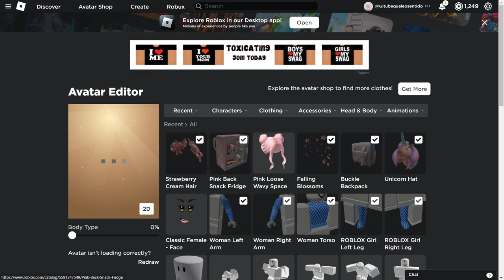PEGUE AGORA ITENS FOFOS DE GRAÇA NO ROBLOX! 💕 (Evento SHEIN x Klarna Wonderland)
Hoje eu ensinei como pegar cabelos grátis novos no
roblox, e também itens grátis no roblox em 2022, novos
itens grátis, de novos eventos do roblox super bonitos, da
para ser bonito no roblox grátis!
como ter roupas de robux de graça, não e nenhum bug ou
glitch e realmente funciona, vc vai aprender como fazer t-
shirt de calça, como fazer roupas grátis, como criar
roupas grátis, nesse vídeo eu ensinei muitas coisas quer
aprender então fica nesse vídeo!
Como conseguir roupas lindíssimas
eu tô ensinando como conseguir muitos itens grátis no
roblox, itens grátis em eventos do roblox atualizado!
achar novos itens grátis do roblox
Cabelos grátis no roblox, roupinhas Grátis no roblox e etc
é difícil, mas eu amo fazer esse tipo de vídeo e vcs amam
assistir
e também agora eu estou ensinando como vcs terem
Quer jogar comigo e participar em vídeos do canal? É só seguir o meu perfil no